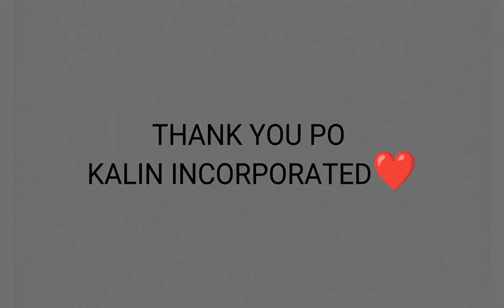Team Building Reaction Video VLOG #6